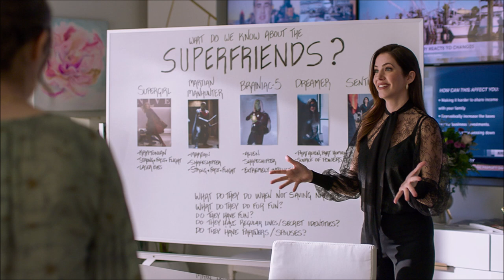Supergirl vs NEW Villains! EVIL Dreamer WTF ENDING!? - Supergirl 6x09 Review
Supergirl vs NEW Villains! EVIL Dreamer WTF ENDING!?